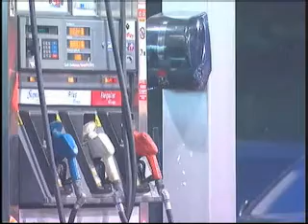Woman injured in brutal robbery